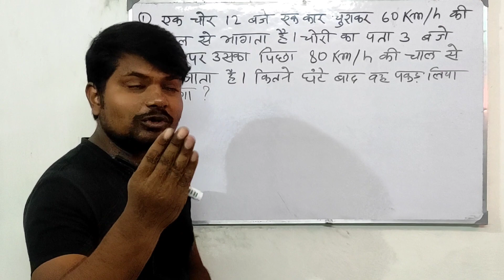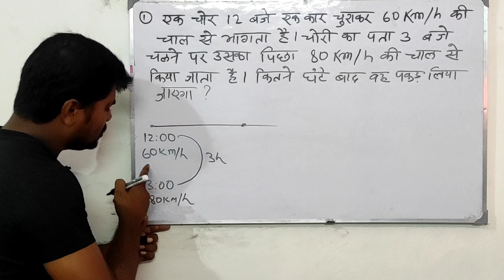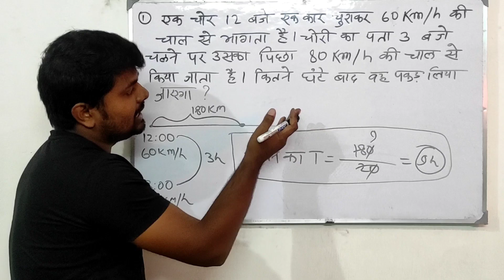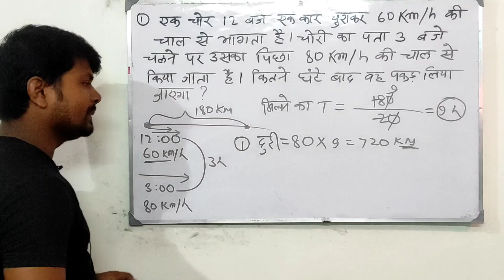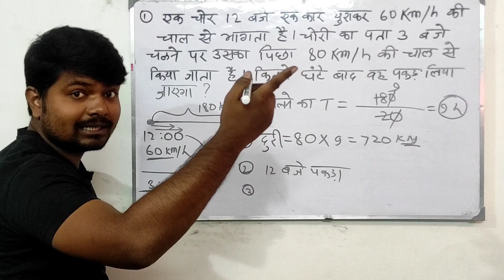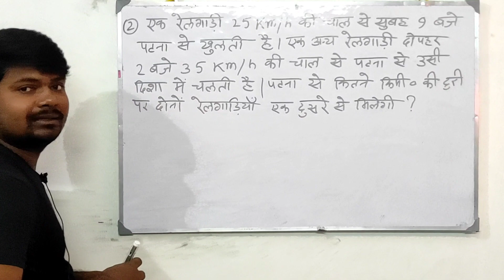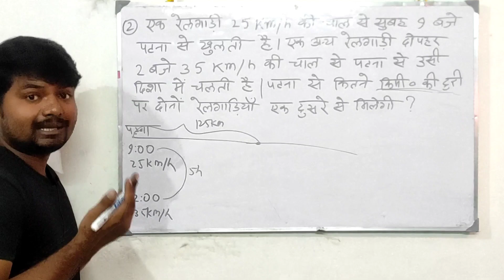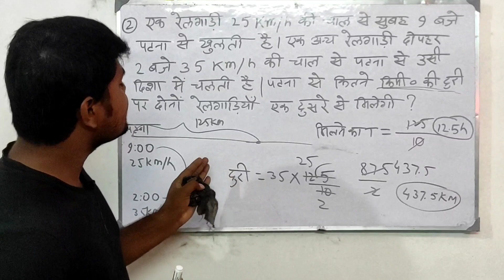Time and Distance relative velocity 04 by Mukesh sah।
Time and Distance relative velocity part 04 by Mukesh sah। समय, दूरी और चाल।
how to find number of zeros in factorial of any number by Mukesh sah
shunyo ki sankhya kaise nikale kisi bhi factorial me by mukesh sah
kisi bhi factorail me shunyo ki sankhya nikalne ka best tarika by mukesh sah
mathematics by mukesh sah
percentage ka video
percentage class for general competition
profit and loss video of general competition
numer systems maths
HCF and LCM
simple interest
compound interest
time and work by mukesh sah
Samy or duri by mukesh sah
Time and distance part 04 by Mukesh sah । ट्रेन वाला सवाल। mathematics for general competition
In this video I explained the basics of Time and distance and some questions related to this chapter in a very easy way ..
quarries:-
general competition ka maths by Mukesh sah
maths by mukesh sah
train wala swal
youtube ka sbse acha teacher math wala
time and distance ka swal
railway ke liye maths
general competition ke liye maths
SSC
ke liye maths
BPSC ke liye  maths
banking ke liye maths
SSC,bank , railway ka maths
maths zero level se
basics of maths
maths basic level ka
math sikhane wala video
nya students ke liye maths
maths ma basics
maths ka vizard
maths ka fundamental things